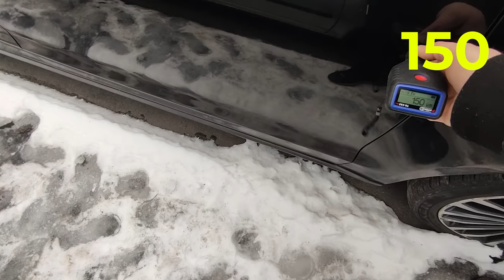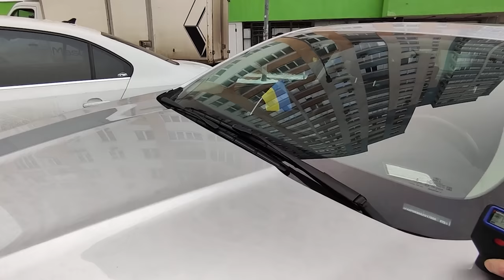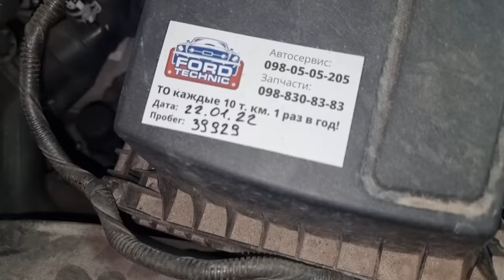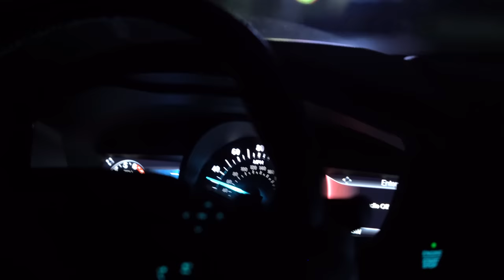ОТ WV PASSAT ДО FORD FUSION ЗА НЕДЕЛЮ | Автоподбор Украина 1-AUTO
Доп теги:
ord fusion titanium, фьюжн, fusion 2.5, автоподбор украина, обзор, форд мондео, форд фьюжн 2.5 американец, подбор авто, ford fusion из сша, ford fusion обзор, авто на заказ из америки, сша, америка, ecoboost, форд фьюжн бу, тесты авто